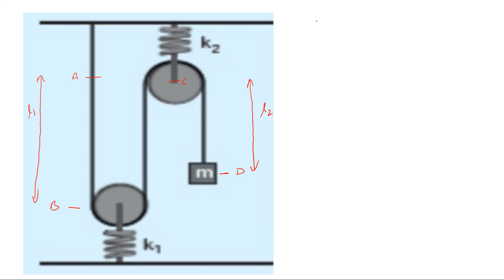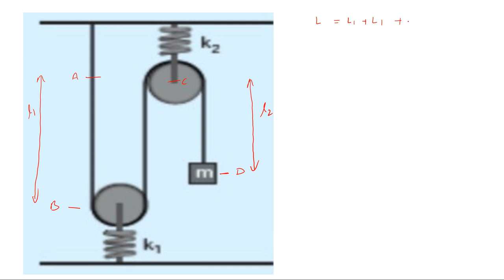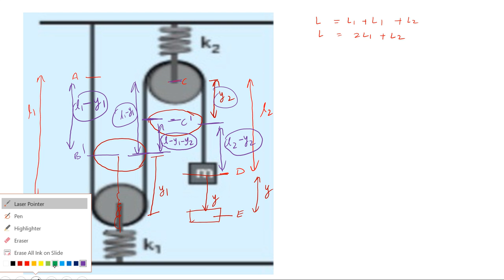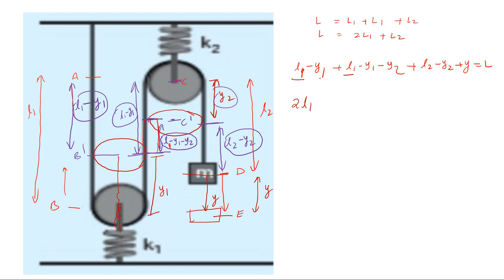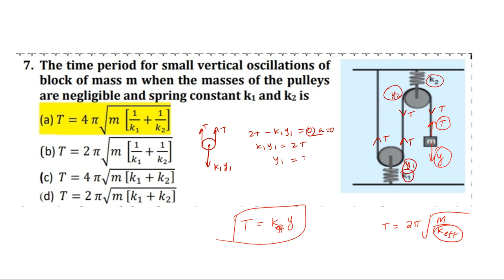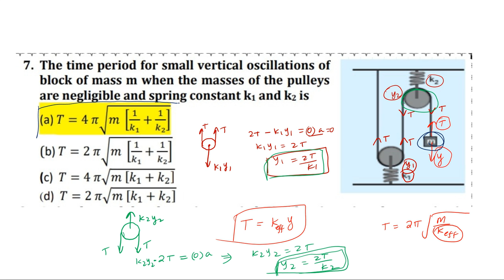IIT | KVPY | NEET | TYPE PROBLE IN SIMPLE HARMONIC MOTION OSCILLATION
TIME PERIOD OF SHM